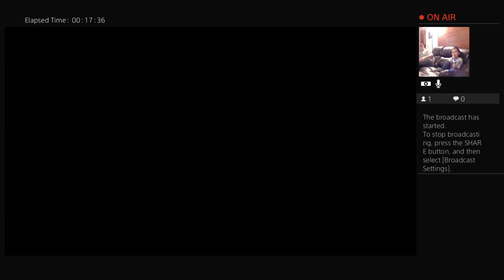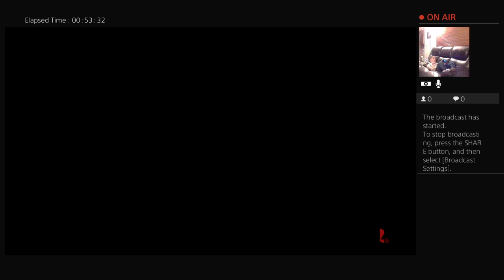Caidin and Noah's stream!